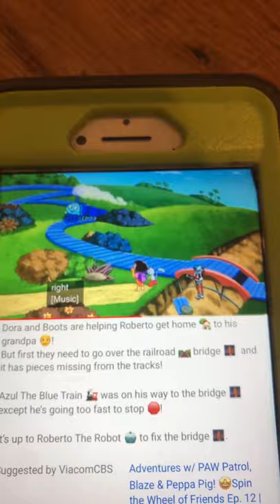Azul the blue train - (Blows whistle) I CAN’T STOP!!!!!